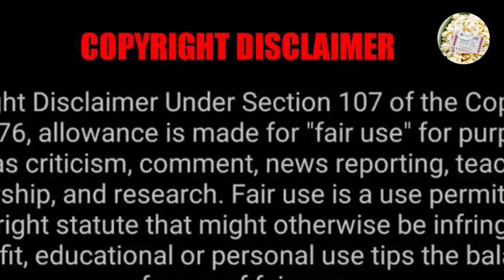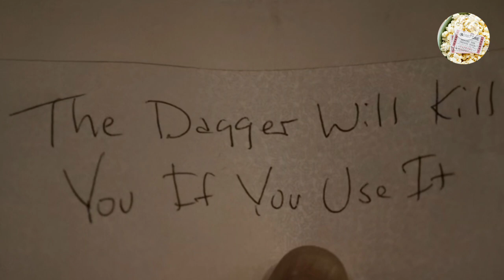the Vampire diaries Season 2 Episode 15 Explained in Malayalam